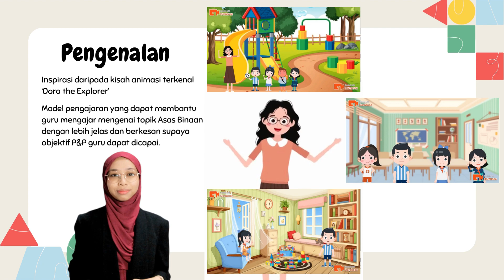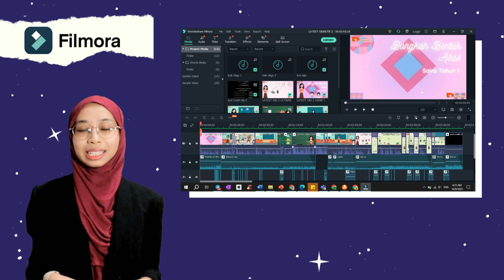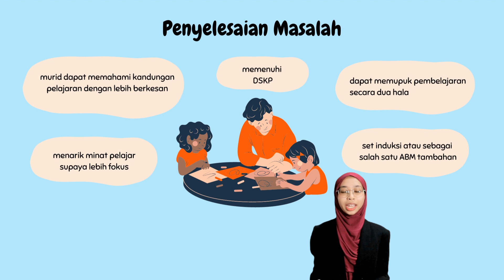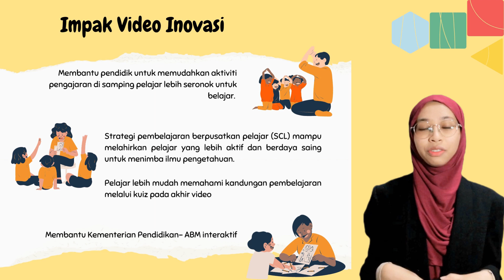kNOVASI 2023 | PI-158: Fantasialim: Mengeksplorasi Dunia Asas Binaan